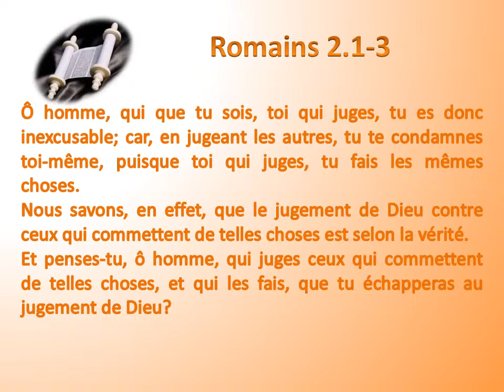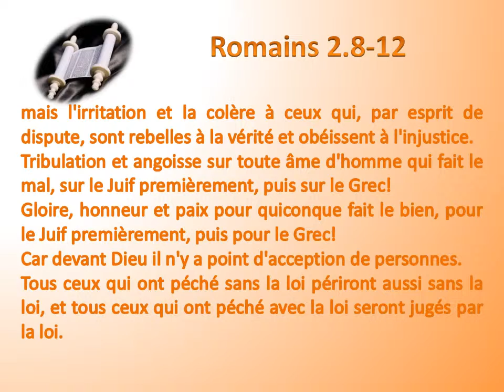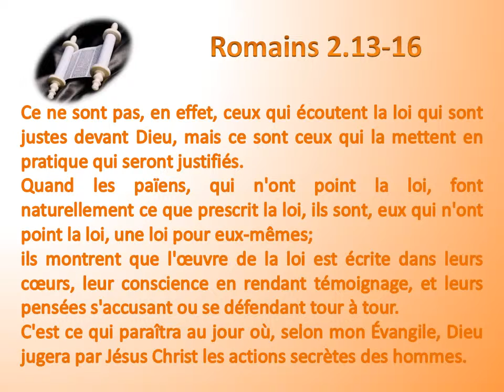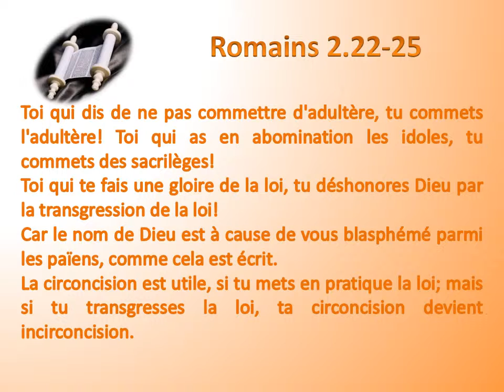45 L'épître aux Romains chap 02 Texte déroulant et l'audio vidéo évangile Bible La Parole de